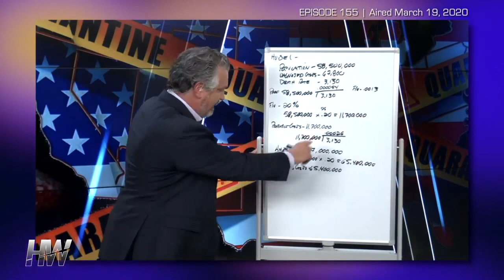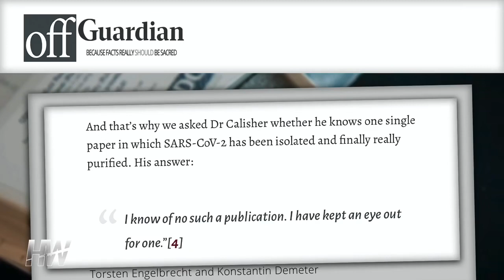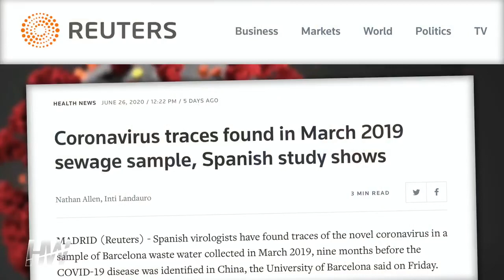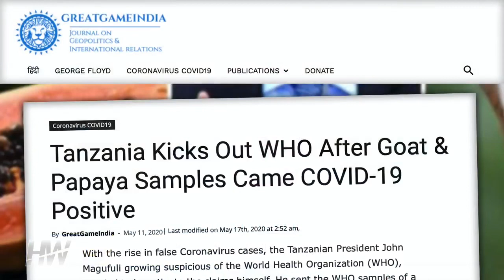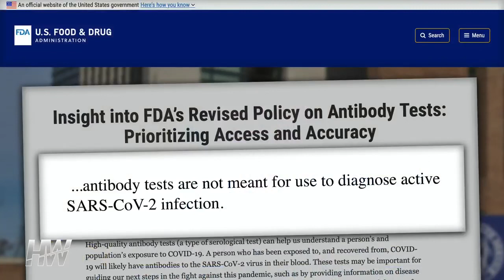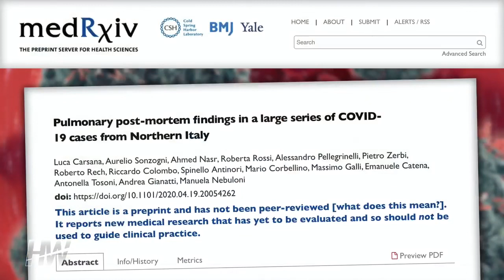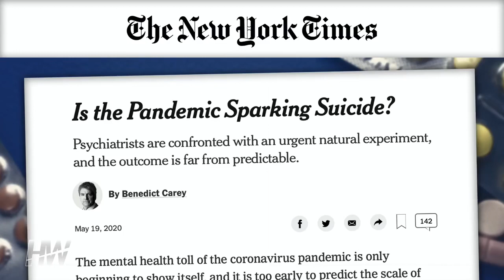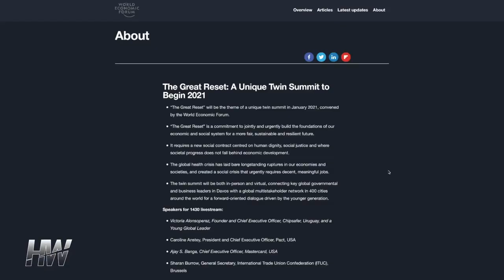Dr. Andrew Kaufman exposes the coronavirus plandemic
AN INCONVENIENT COVID TRUTH

MIT, Duke, and Medical University of South Carolina graduate Dr. Andrew Kaufman, MD, joins Del for a mind-blowing discussion detailing what we actually know about the COVID19 virus itself, and the very inconvenient truth every American needs to know.